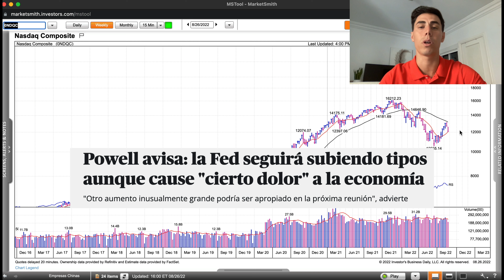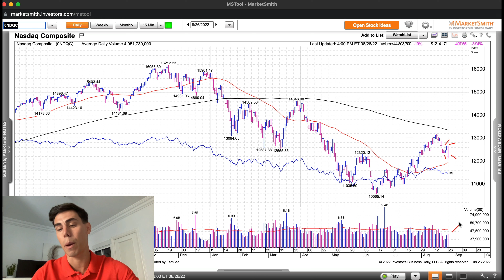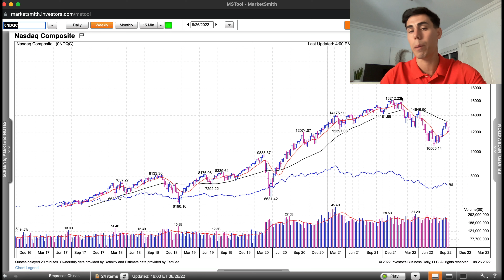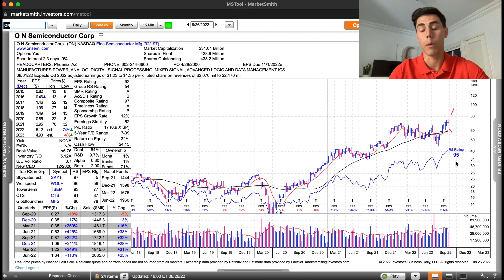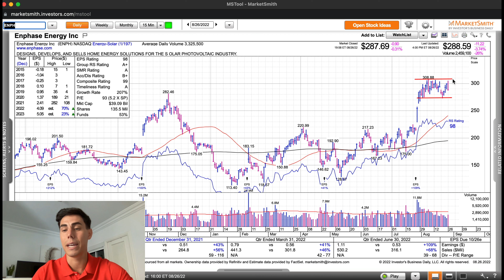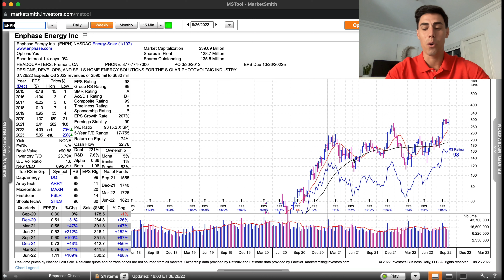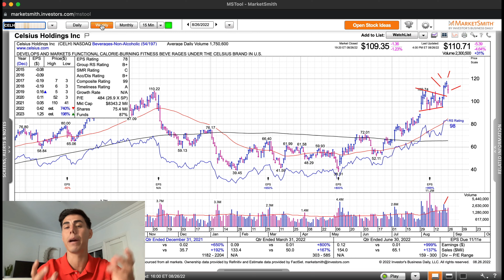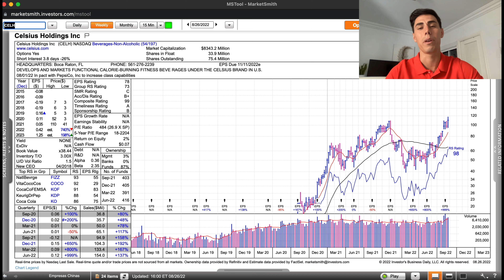🔴 Nuevas Caídas en Bolsa 📉 Claves Para Estas Semanas 👨🏻‍💻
Aquí te dejamos un nuevo Informe Semanal donde daremos un repaso al Mercado de Valores, comentaremos una nueva empresa que se ha incorporado esta semana a nuestra Cartera Visionarios “Clásica” después de mucho tiempo y también repasaremos el comportamiento de nuestra Cartera Visionarios de “Largo Plazo”, además explicaremos las claves a tener en cuenta para estas próximas semanas, tras una semana en la que hemos tenido un fuerte Price Action a la baja por parte de la mayoría de empresas y que nos deja varias señales a analizar.

¿Cómo debemos interpretar las señales que nos está dejando el mercado? ¿Rebotará el mercado esta semana? Lo comento todo en el vídeo!

Como siempre, esperamos que lo disfrutes y te sirva de mucha ayuda 😉

👇🏻 Cupones promocionales 👇🏻

Marcas de tiempo:

00:00 Intro

00:18 Repaso al índice del Nasdaq Composite

3:00 Repaso a nuestra Cartera de Largo Plazo

5:57 CELH entra en Cartera Visionarios “Clásica”